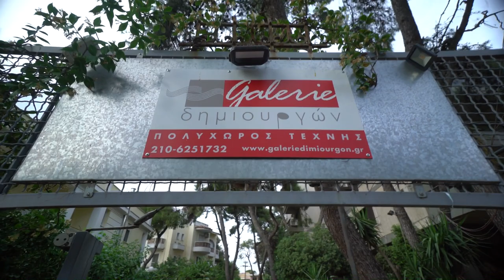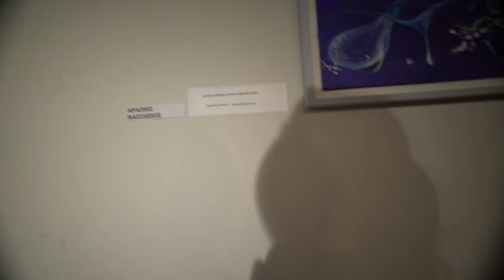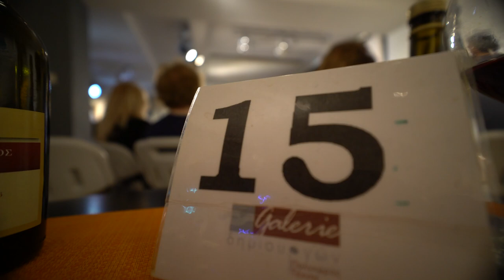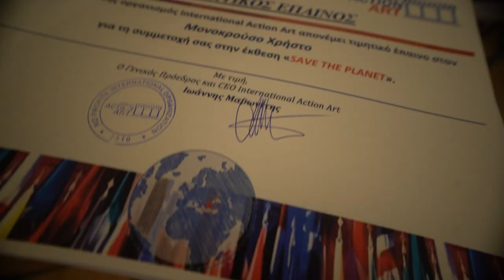έκθεση & live painting | galerie δημιουργών | κηφισιά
Instagram : chris_lynx / chrislynxart